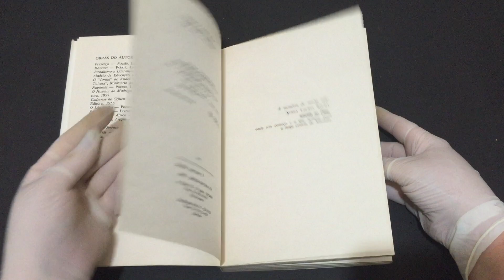COMPRE AGORA:A Casa da Água